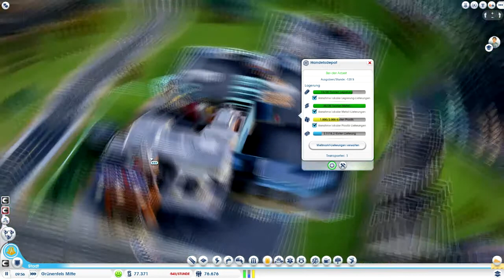Let's Play SimCity #084 [HD 720P] [DEUTSCH] Erhöhter Brandschutz verfügbar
Sim City ist am 07/03/2013 in Deutschland erschienen.
Wirtschaftssimulation von Maxis & EA-Games

►mit freundlicher Genehmigung dieses Let's Play's seitens EA!!

►In dieser Städtebausimulation setzt man sich das Ziel, eine möglichst schöne, umweltfreundliche (also saubere) Stadt zu errichten und natürlich zufriedene Einwohner zu haben. Das ist natürlich nicht immer so leicht, wie es klingen mag, denn diese Stadt wird von Umweltkatastrophen, wie Erdbeben und Tornados heimgesucht!! Wenn man nicht aufpasst, kann die Kriminalität drastisch ansteigen und ganze Blocks können in Flammen aufgehen, wenn man nicht für die nötigen Gegenmaßnahmen gesorgt hat.
►Es gibt also viele Gefahren und Geschehnissen, die abgewendet werden müssen!! Vom Prinzip her spielt es sich wie seine Vorgänger, nur mit einigen Verbesserungen (Sim City Societies mal ausgenommen, welches leider etwas aus der Reihe tanzte).
►Zu diesem LP: unser erste Ziel wird sein, eine gut laufende Stadt aufzubauen... Das kann eine durchaus längere Zeit in Anspruch nehmen und durch ständige Verbesserungen, wird diese wohl auch erstmal nicht so schnell fertig sein. Aus diesem Grund, ist dieses Let's Play als eine Art Endlos-LP angedacht, da ich auch noch überhaupt nicht einschätzen kann wie lange es uns beschäftigen wird. Eventuell wird es kleine od. auch größere Pausen während des LP's geben, und das Spiel auch nicht ganz so regelmäßig veröffentlicht, wie z.B. "A New Beginning"! Allerdings bestrebe ich, min. 2 Folgen pro Woche rauszuhauen !! Also wünsche ich schon mal sehr viel Spaß dabei!!
►Falls euch das Spiel gefällt, unterstützt doch bitte die Entwickler und holt euch
dieses Spiel!